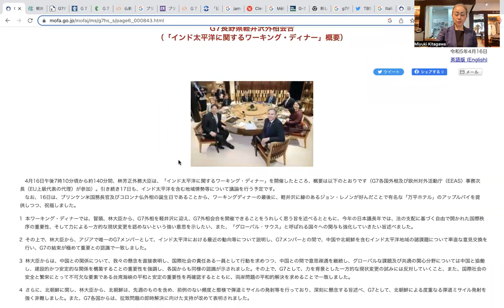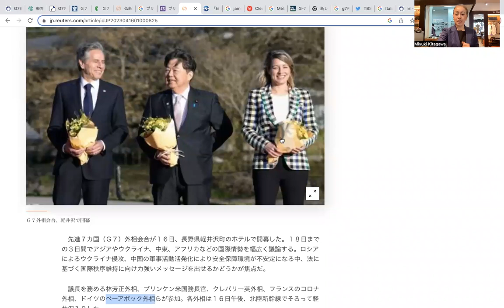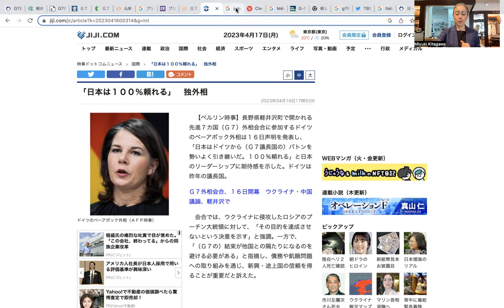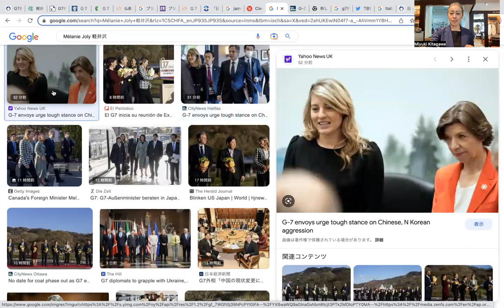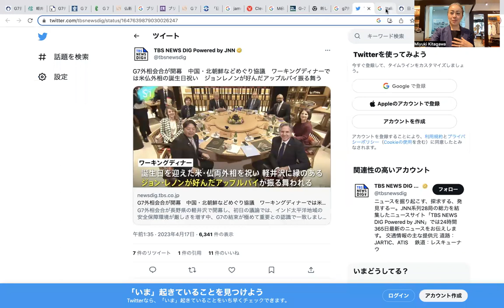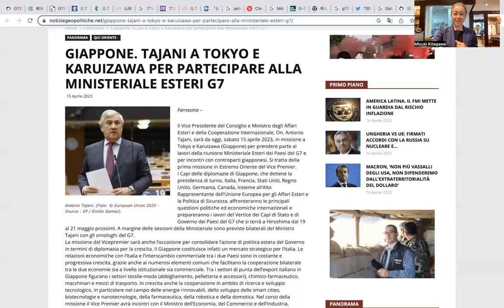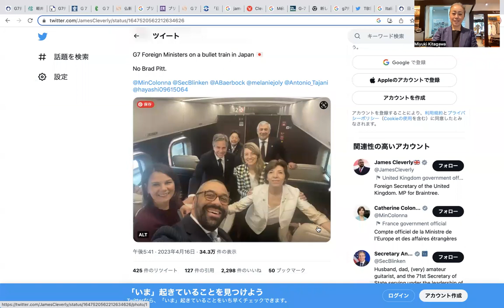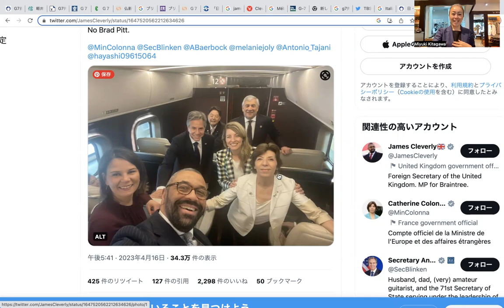スーツの国際政治学『G7外相会談」軽井沢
2023年5月に行われる広G7サミットにむけ、大臣級の会議が始まっています。今回は軽井沢で行われた、外務大臣のG7をファッションチェック！

*今回は北川一人でお送りしています！（普段は世界の要人をお相手に、ヴェスタのスーツで取材を重ねてきた山本代表ならではの切り口で、VIPのスーツ姿についてアレコレ政治的背景を交えながらのトーク。）

次回もどうぞお楽しみに！

イタリアやイギリスのネットワークを駆使し、世界最高品質をお値打ち価格でオーダーできるスーツ専門店、ヴェスタ。
価格や仕立ての詳細は、ヴェスタホームページでご覧ください。

👇ご来店の際はご予約いただけると助かります
ご来店ご予約サイト：
お電話：
(営業時間：平日11時-19時　土日祝-18時　火曜定休)

Lineでのご相談も便利と評判です♪
-欲しいスーツの画像を送って下さい！
-予算と好みをお伝えください！
あなたに最適のご提案をいたします。